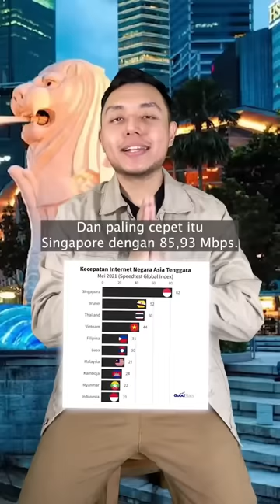Indonesia internetnya PALING LAMBAT di Asia Tenggara?! Kenapa internet di Indonesia LEMOT?